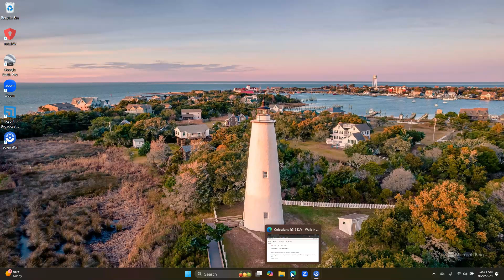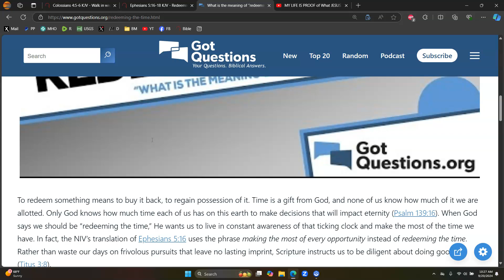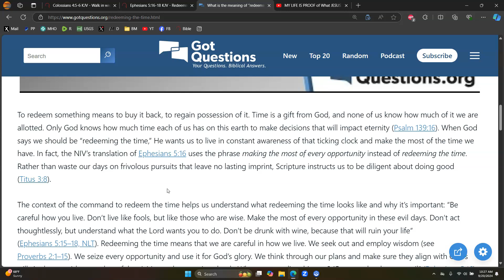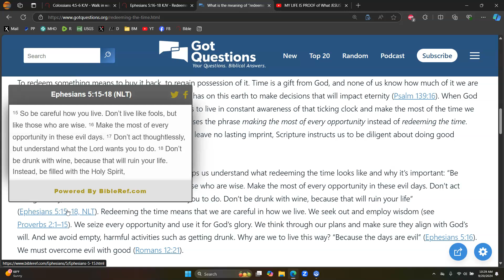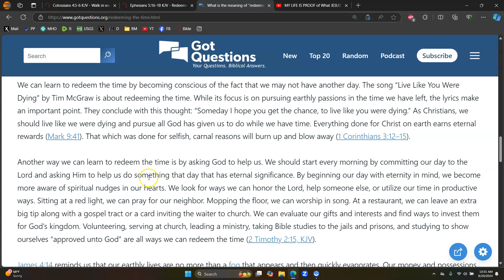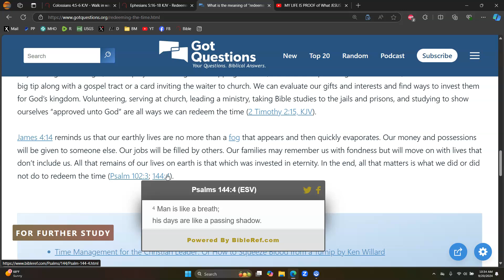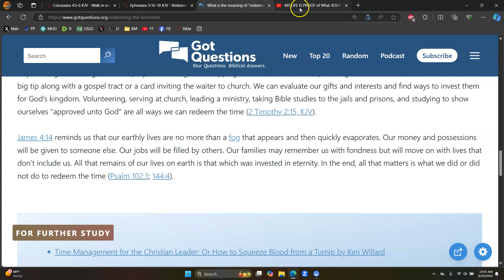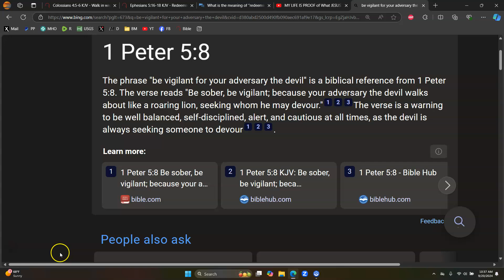A Now Word For Such A Time As This, "Redeeming The Time Because The Days Are Evil!"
Praise the Lord, Hallelujah, Thank you Jesus!

MP